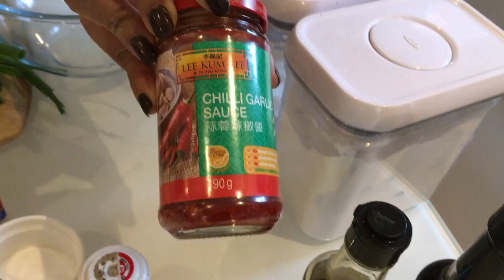Cauliflower Manchurian - Tamil Commentary - 1080p Full HD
Cauliflower Manchurian / Gobi Manchurian - Tamil Commentary - 1080p Full HD

Grand cooking videos
Kitchen Organizing Tips
Tamil Cooking Made Easy

1080p - Full HD